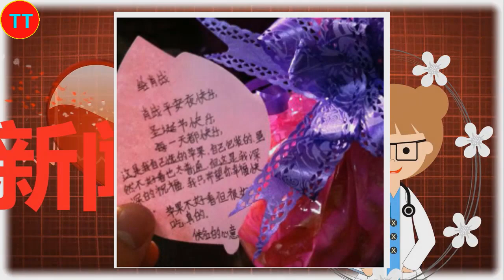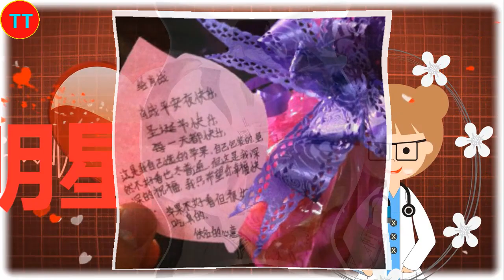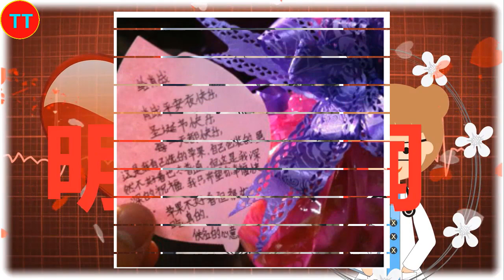多年前肖战收到的一封情书，被他惦记到现在